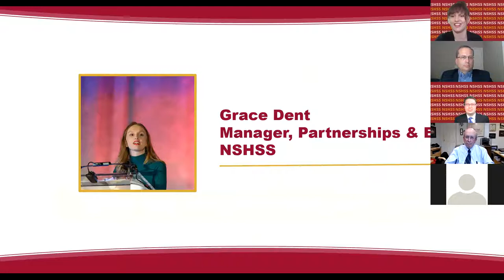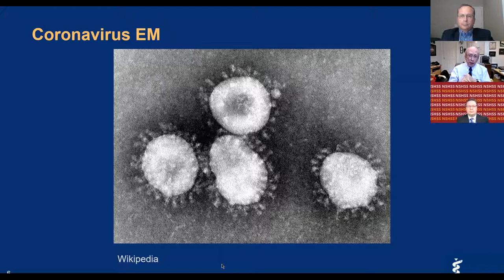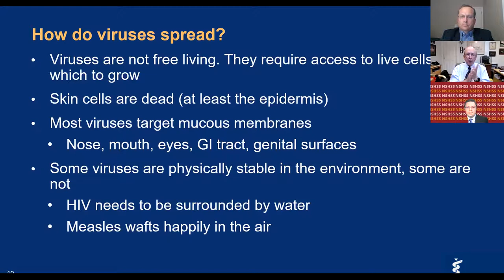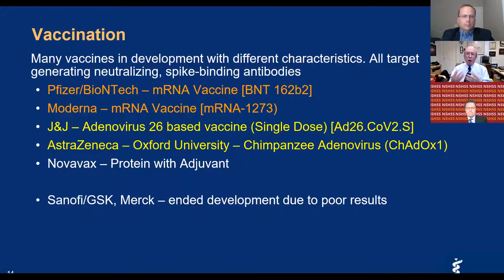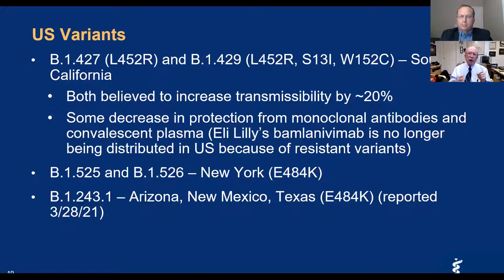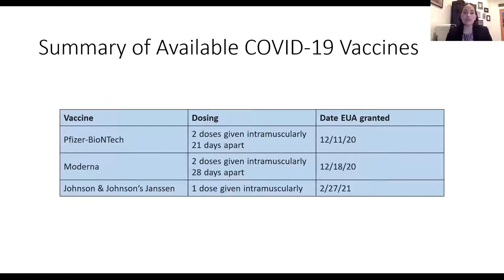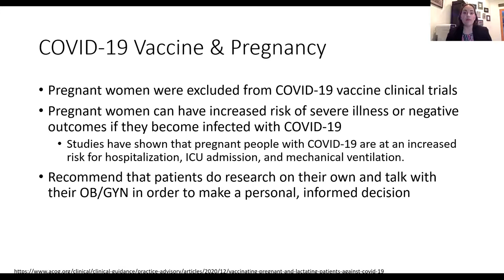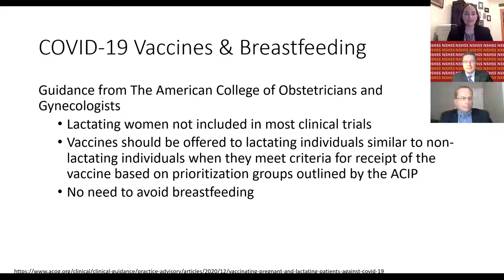COVID-19 Conversation: Top Vaccine Questions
We’ve gathered healthcare experts on the frontlines of the pandemic to share the most up-to-date information on the COVID-19 vaccines, when they will be available, reasons to get the shot, myths vs. medicine, and more.

- Gretchen Kreckel Garofoli, PharmD, BCACP - Associate Professor, West Virginia University School of Pharmacy
- Ross McKinney Jr., MD - Chief Scientific Officer, Association of American Medical Colleges
- Yan Leyfman, MD - Top International Researcher in Oncology by the American Society of Hematology and American Society of Clinical Oncology